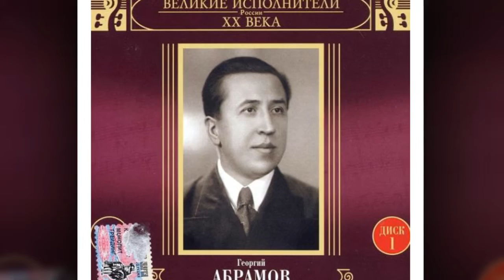Георгий Абрамов Матросский кубрик